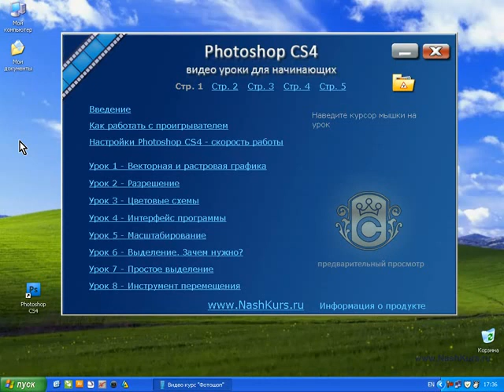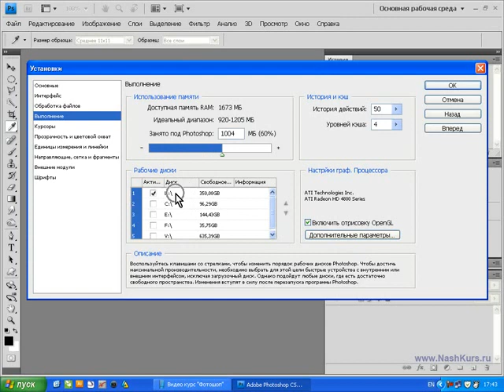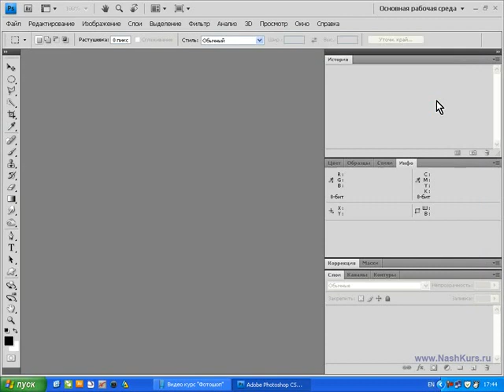Photoshop CS4 CS5 Скорость работы Photoshop